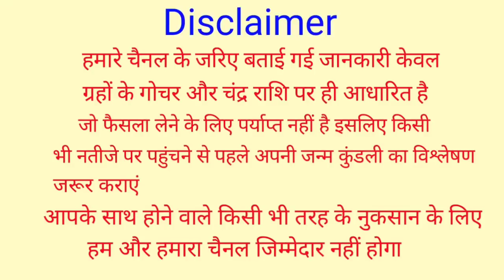ये है दुनिया की सबसे अमीर राशि, साल 2022 से 2040 तक सातवें आसमान पर रहेगा इन राशियों का भाग्य